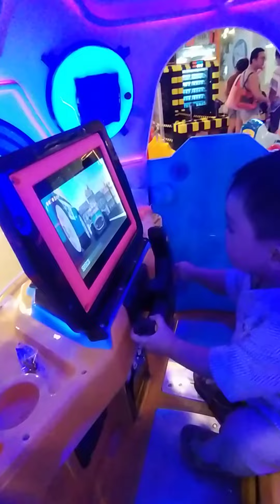Yeshua Egg Ride :)